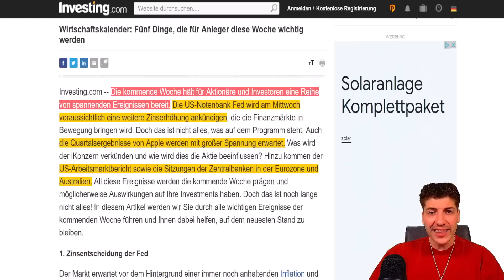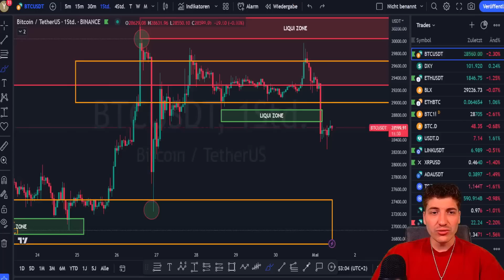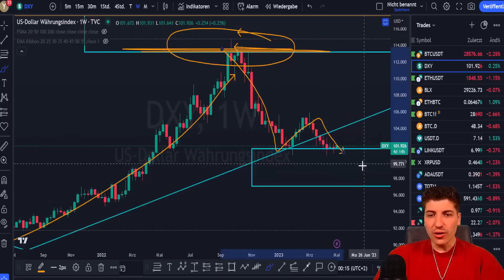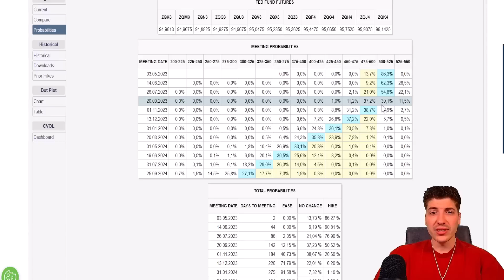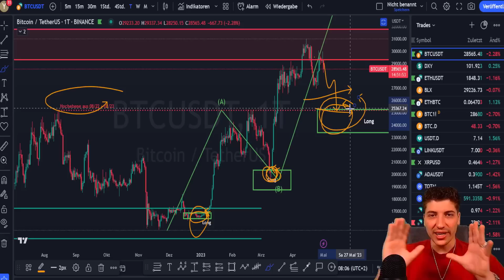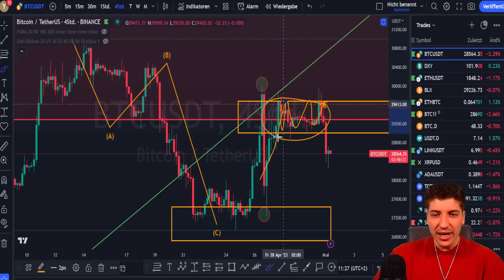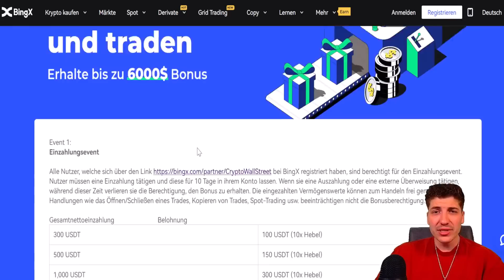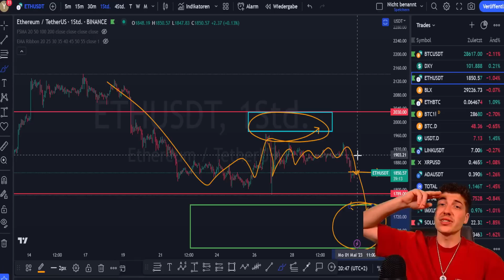⚠️ BITCOIN PROGNOSE: DIESE WOCHE KNALLT'S! WARNUNG AN ALLE KRYPTO INVESTOREN! BITCOIN & KRYPTO NEWS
🔥 BingX Einzahlungs- und Trading Event für die Community - Bis zu 6000$ Bonus

₿ Handle Bitcoin, Ethereum sowie weitere Kryptowährungen auf BingX und Kopiere meine Trades! - erhältst Du Trading-Boni im Wert von insgesamt 150 USDT!

✔️ Folge mir gerne auch auf Instagram, um auch ein paar private Insights zu bekommen

⏱️ Timestamps
Bitcoin Dump vor sehr bedeutenden Woche: 0:00
Marktüberblick: 0:49
Bitcoin im Wochenchart - Korrekturpotenzial: 1:43
Wichtige Liquidation Level: 5:16
Der DXY macht mir Sorgen: 5:56
FED Zinsentscheidung am Mittwoch!: 7:13
Bitcoin im Tageschart: 9:40
Bitcoin im 4-Stunden Chart: 13:15
Bitcoin im 1-Stunden Chart: 15:22
Ethereum steht kurz vor unserem Kauflevel!: 17:32